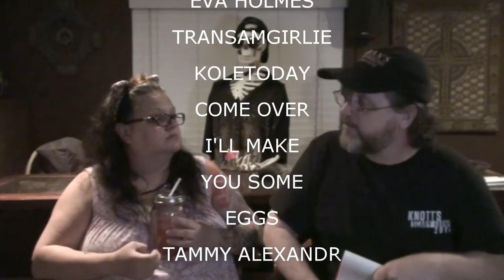SHOUTOUTS MAY 31 2015